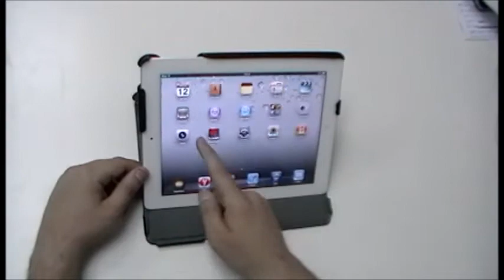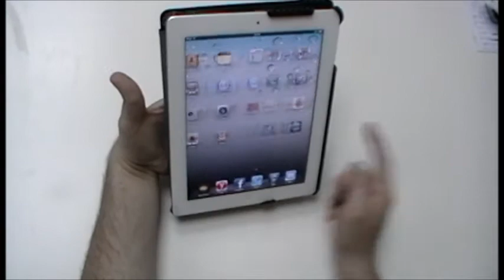Marware C.E.O Hybrid לאייפד 2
סיקור: נרתיק   Marware C.E.O Hybrid עבור אייפד 2 המראה את אפשרויות השימוש בנרתיק,